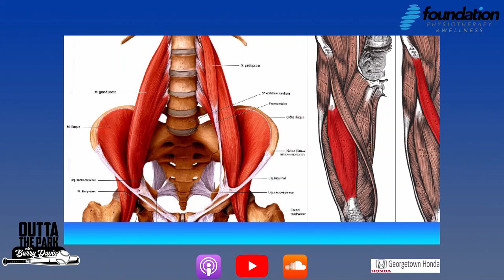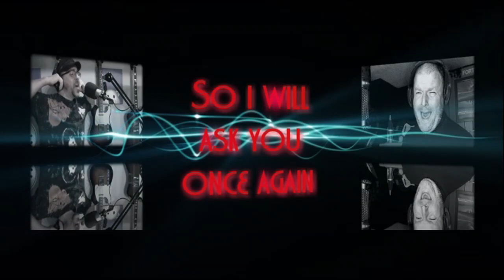OTP May 9 Marco Estrada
Is Marco Estrada ready to announce his retirement? Which sport is keeping him busy now and what was his highlight moment as a Blue Jay? He lets us in on all 3 in a fun and candid chat.
Marco also meets, via Zoom, one of his biggest fans, who just happens to have lived his whole life in Pakistan.